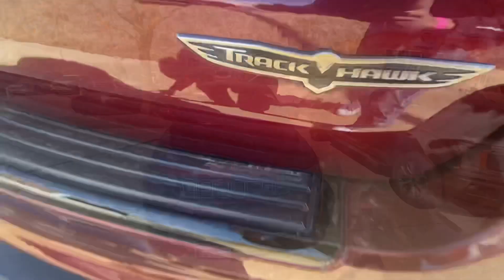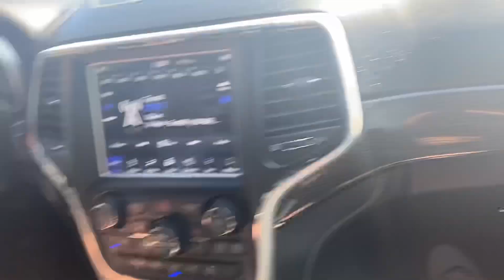TrackHawk Action👹‼️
InstaGrams// Noliimitco
                      jaaaaaidaa_

Snap // bagboyred

IntroSong - Duke Deuce “Crunk Ain’t Dead”🤐